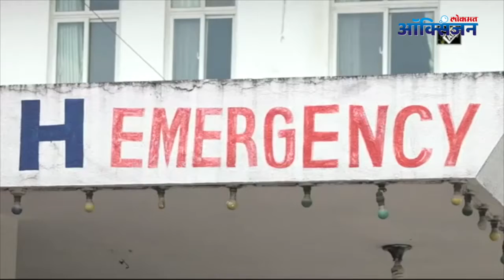Is COVAXIN safe? I भारतीय COVAXIN आहे का सुरक्षित? Lokmat Oxygen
भारतीय COVAXIN ची पहिली चाचणी लवकरच पुर्ण होईल. ही सुरक्षित असल्याचं सांगण्यात येतंय. दुसऱ्या टप्प्यातली चाचणी ही पुढच्या महिन्यात सुरू होईल.